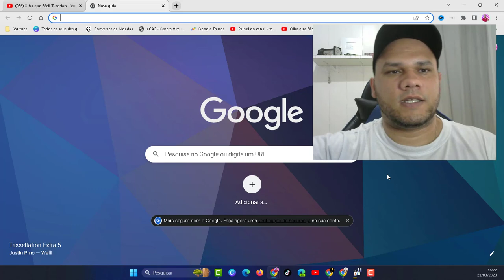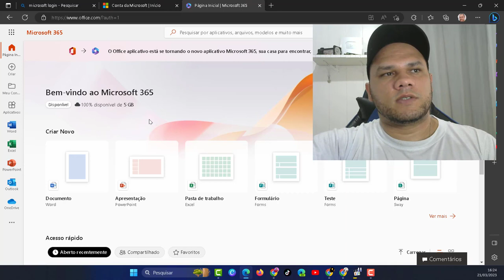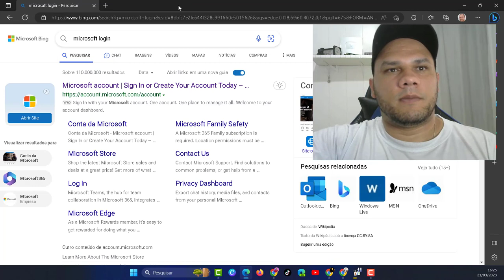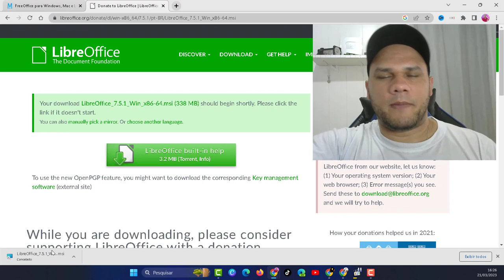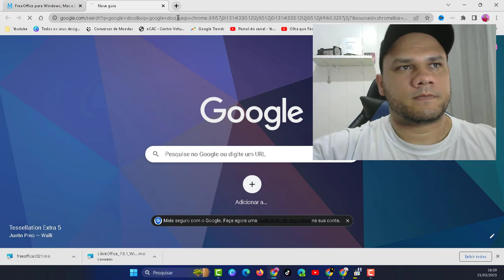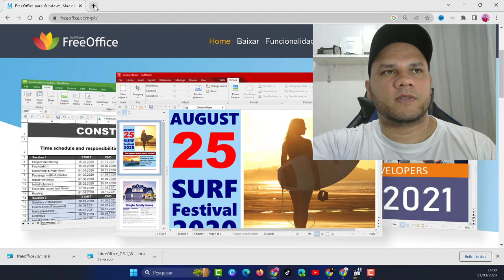Microsoft Office 365 é GRÁTIS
OfficePRO XboxGamePass XboxBrasil Microsoft Office 365 é GRÁTIS mas sabia que não existe só Este Pacote?
OFFCIE GRATIS ONLINE: office.com (cadastre grátis)

oqftutoriais office Se este vídeo te ajudar, a resolver um problema ou até mesmo economizar me pague um café ☕,